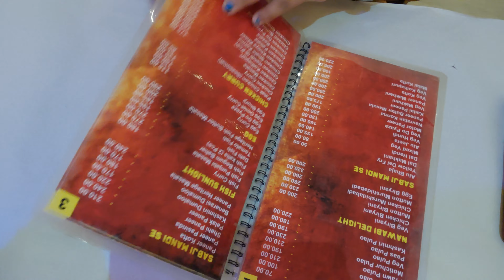faltu birynai 230 taka nosto ? 😡 | food vlog | Resturant a giye Egg Curry ke khai? 😂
hello guys welcome to my Youtube channel and in this channel I will share with you my travel vloggs and most important thing is food, I love to taste different and unique kind of food.